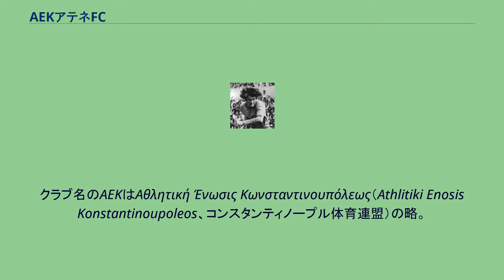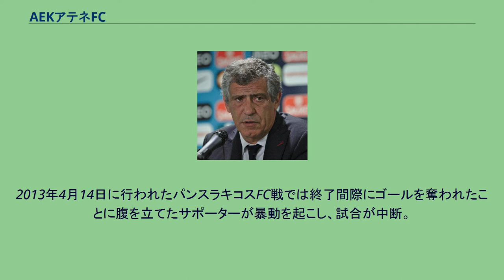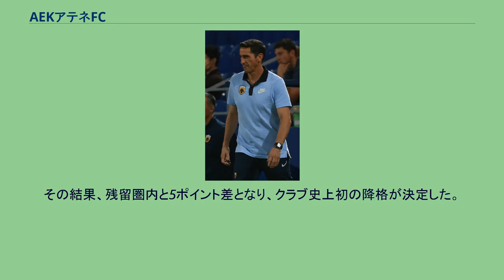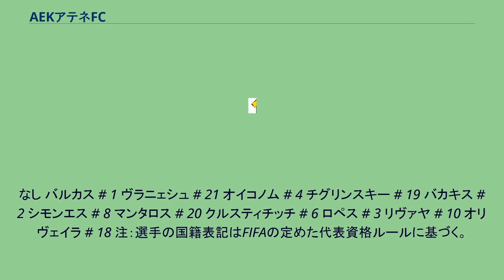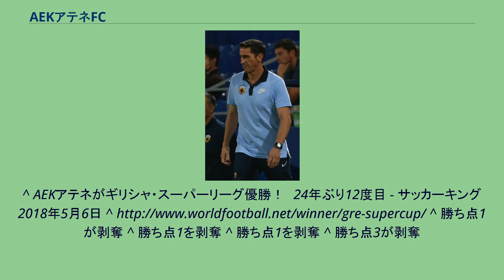AEKアテネFC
AEKアテネFC（ギリシア語: ΠΑΕ ΑΕΚ, 英語: AEK Athens Football Club）は、ギリシャの首都アテネにホームを置くサッカークラブであり、総合スポーツクラブのAEKアテネの一部である。
クラブ名のAEKはΑθλητική Ένωσις Κωνσταντινουπόλεως（Athlitiki Enosis Konstantinoupoleos、コンスタンティノープル体育連盟）の略。
ギリシャ・スーパーリーグで常に優勝争いに絡む、オリンピアコス、パナシナイコスと並ぶギリシャを代表する強豪チーム。
タイトル獲得数こそオリンピアコスに劣るものの、リーグ優勝12回、カップ優勝15回の経験を有する。
1924年4月13日、希土戦争の後にイスタンブール（コンスタンティノープル）からギリシャに移ってきたギリシャ人達によって設立された。
このため、チームのエンブレムはかつてコンスタンティノープルを首都としていた東ローマ（ビザンツ）帝国末期の国章・双頭の鷲をモチーフにしている。
2002-03シーズンはCLでグループリーグ敗退に終わったもののマドリー、ローマ相手にドローを演じるなど6試合終えて無敗と健闘を見せた。
2007-08シーズンは、首位争いを演じたオリンピアコスの勝ち点を巡り優勝は法廷争いにまで持ち越されたが、AEKは敗訴し2位が確定した（オリンピアコス対アポロン・カラマリアの試合でアポロン側がFIFAの規則に抵触する選手を起用したため、実際の試合ではアポロンが勝利したが後日オリンピアコスの不戦勝の扱いとなった。そのためAEKは最終的にオリンピアコスに勝ち点で2ポイント及ばないことになったが、これを不服としたAEKがスポーツ審判最高裁判所に訴えることとなった。）。
2012-13シーズンは、外国人選手を大量放出し、国内選手中心としたチーム編成が裏目となり、開幕から低迷を続けた。
2013年4月14日に行われたパンスラキコスFC戦では終了間際にゴールを奪われたことに腹を立てたサポーターが暴動を起こし、試合が中断。
後日、没収試合となるとともに、3ポイントの勝ち点減点処分も下された。
その結果、残留圏内と5ポイント差となり、クラブ史上初の降格が決定した。
本来であれば2部である「ギリシャ・フットボールリーグ」に降格するところであるが、クラブの財政面の問題から、2階級降格となり、2013-14シーズンは「ギリシャ・フットボールリーグ2」に降格となった。
3部からの再出発となった2013-14シーズンは23勝3分1敗の成績を収め2部に昇格。
続く2014-15シーズンも22勝2分けで優勝を果たし、最短の2年でトップリーグへと復帰を果たした。
1部復帰の2015-16シーズンにはカップ戦を制覇し、2017-18シーズンは24年ぶり12度目となるギリシャ・スーパーリーグ制覇を果たし、オリンピアコスのリーグ8連覇を阻止した。
なし バルカス # 1 ヴラニェシュ # 21 オイコノム # 4 チグリンスキー # 19 バカキス # 2 シモンエス # 8 マンタロス # 20 クルスティチッチ # 6 ロペス # 3 リヴァヤ # 10 オリヴェイラ # 18 注：選手の国籍表記はFIFAの定めた代表資格ルールに基づく。
フランティシェク・ファドルホンツ ドゥシャン・バイェヴィッチ フェルナンド・サントス マノロ・ヒメネス ^ “OAKA official website”. 2011年7月19日時点のオリジナルよりアーカイブ。
2011年7月14日閲覧。
^ “ΑΠΟΚΑΛΥΨΗ: Στην Ένωση Φίλων ΑΕΚ, το 45% των μετοχών της ΠΑΕ!”. aek-live.gr. 2017年1月4日閲覧。
^ “Μεγαλομέτοχος της ΠΑΕ έγινε πλέον και επίσημα το σωματείο "Ενωση Φίλων ΑΕΚ"”. enwsi.gr. 2015年2月9日閲覧。
^ AEKアテネがギリシャ・スーパーリーグ優勝！24年ぶり12度目 - サッカーキング 2018年5月6日 ^ ^ 勝ち点1が剥奪 ^ 勝ち点1を剥奪 ...